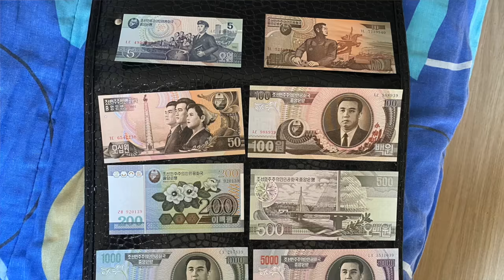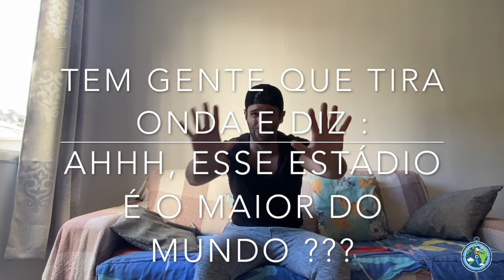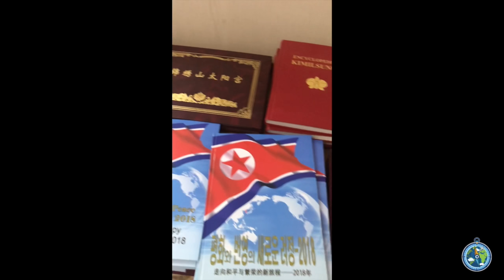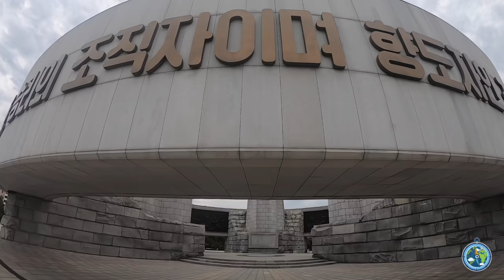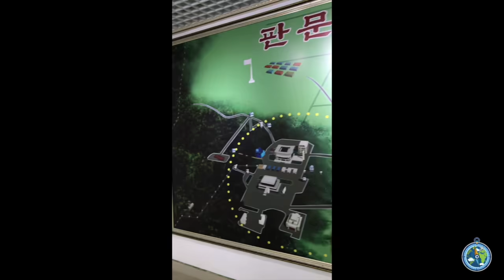Como é Viajar na Coreia do Norte: Experiência de 5 dias no País mais fechado do MUNDO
O que os viajantes podem ver ao escolher fazer um "tour" pela Coreia do Norte? É muito relativo eu falar de tudo que podemos fazer pois o maior Tour pela Coreia aonde se pode visitar "TODOS" os lugares abertos ao TURISMO dura 23 dias e passa pela maioria das cidades da República da Coreia. Os turistas, mochileiros e curiosos costumam fazer um tour de 3 ou 5 dias que apesar de serem TOURS caros, são as opções mais baratas. Na minha visita em Julho de 2019 mostro todos os lugares por onde meu grupo passou durante os 5 dias no país. Esse vídeo não tem opinião política e não é um documentário, apenas mostro a minha experiência como um viajante cheio de vontade de ganhar sorrisos de pessoas por cada canto do mundo que passo.